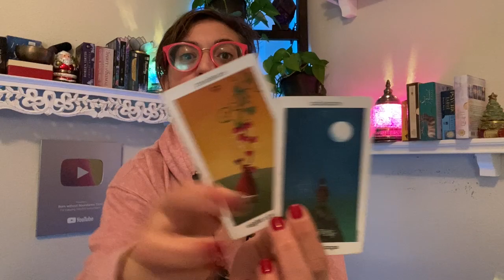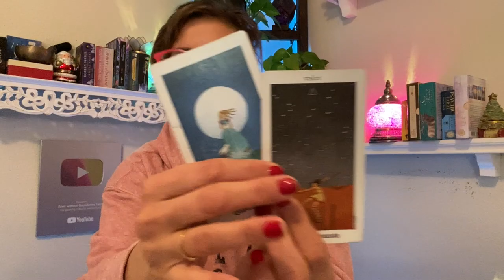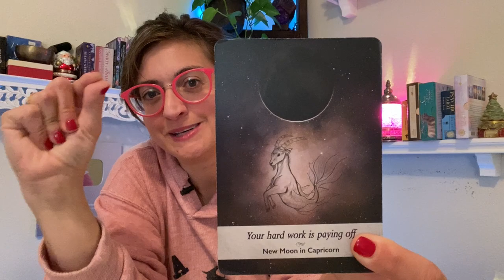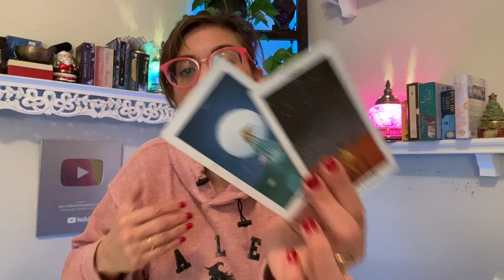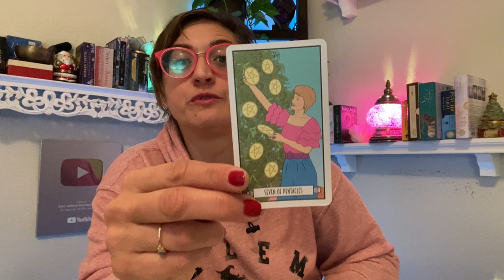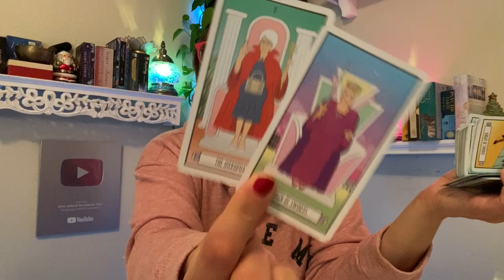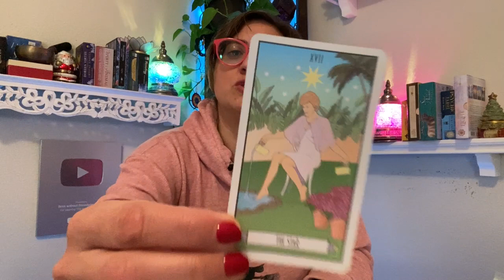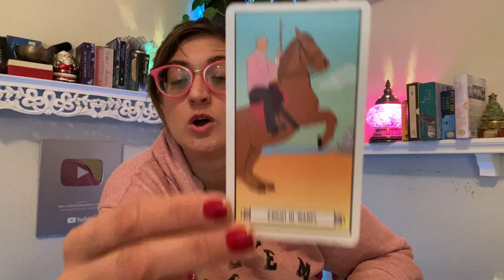♉️ TAURUS Tarot ♉️ THIS IS EXCITING!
Week Ahead Taurus Tarot - Weekly Oracle and tarot card reading from Born without Boundaries. Week Ahead Taurus Tarot Reading EXTENDED

FB: Born without Boundaries Tarot